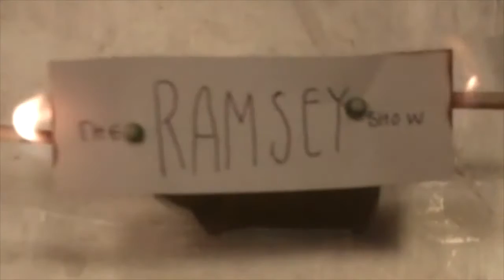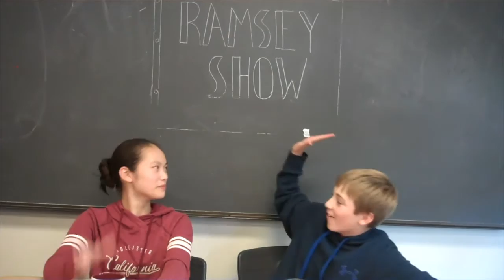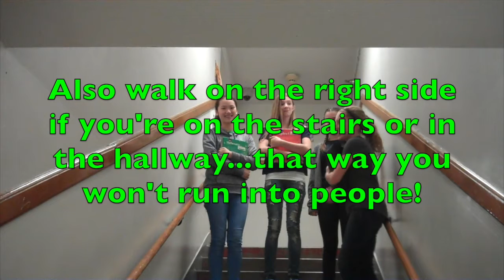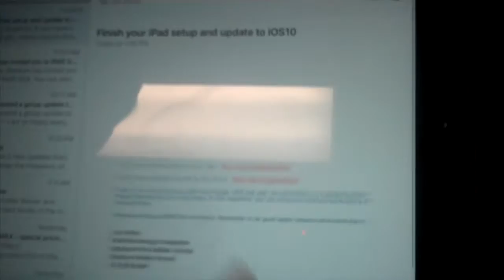Ramsey Show 10-07-16